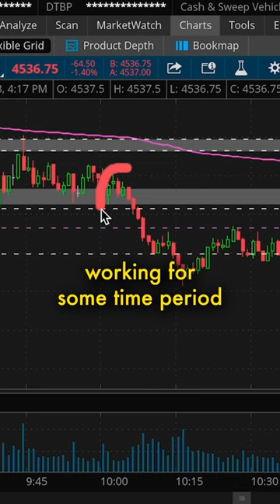How to trade like a Casino 🔥